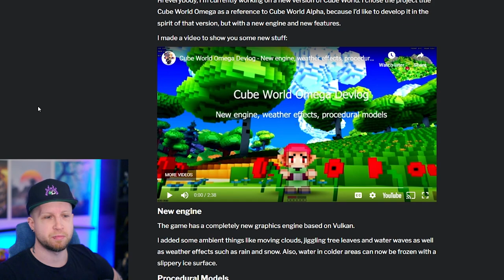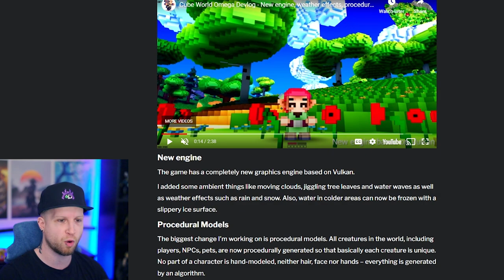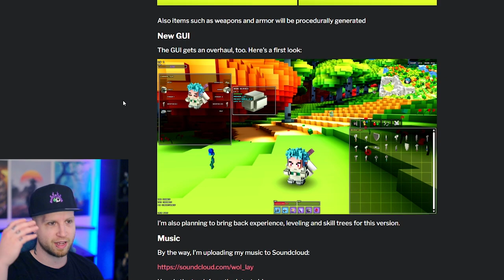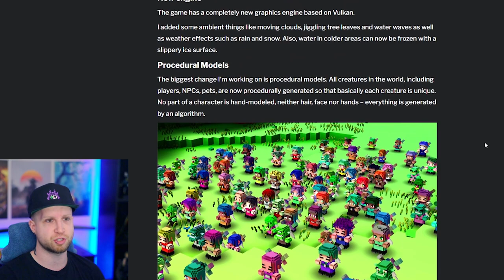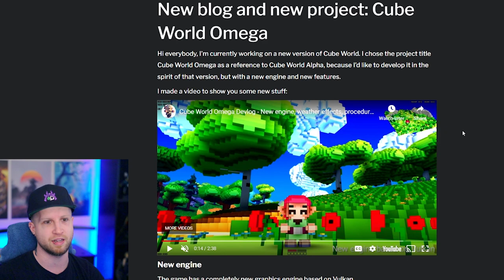CUBE WORLD 2023 ANNOUNCEMENT (This is Real)! | Cube World Omega in Development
What's up Samurai? Cube World Omega aims at going back to what players enjoyed about Cube World Alpha, leveling and proper progression.. but will this be the last time we hear about Cube World for a few more years? Or is this something worth getting excited about?

My channel is about playing video games and having fun! I cover lots of cool stuff such as reviews, playthroughs, live streams and let's plays.

👕 MY STORE 👕
Like what I'm wearing in the video?

➖ WHAT IS VELOREN ➖
Veloren is a multiplayer voxel RPG written in Rust. It is inspired by games such as Cube World, Legend of Zelda: Breath of the Wild, Dwarf Fortress and Minecraft.
It uses original graphics, musics and other assets created by its community. Being contributor-driven, its development community and user community is one and the same: developers, players, artists and musicians come together to develop the game.